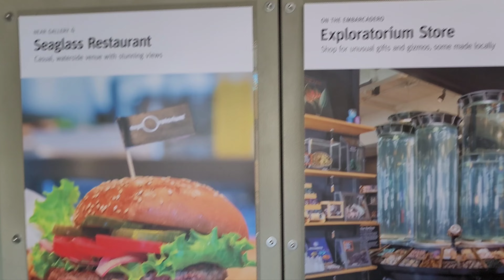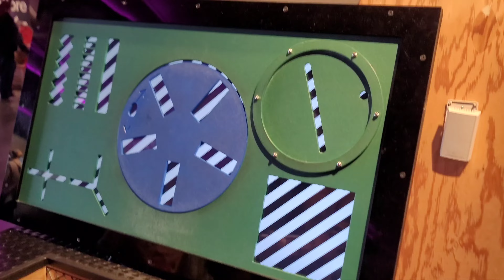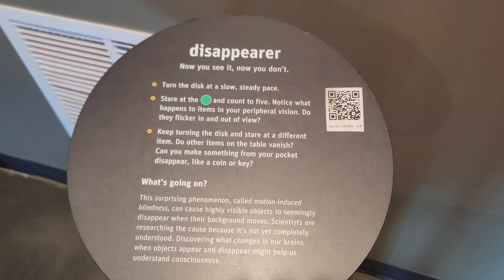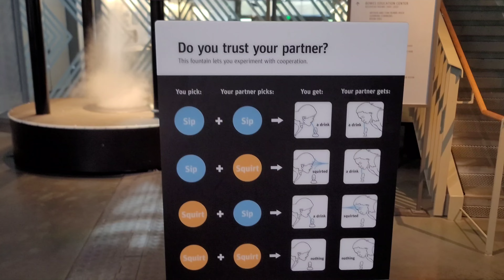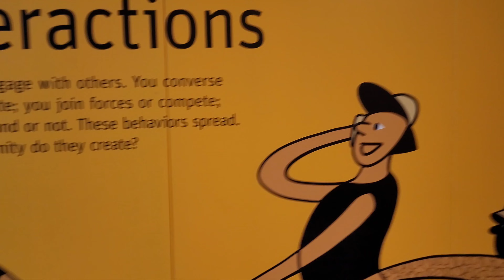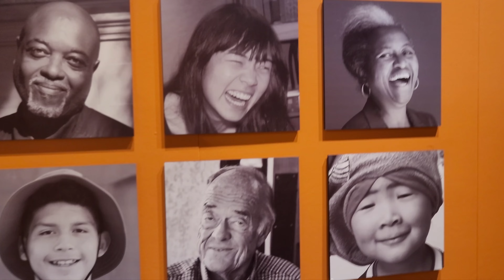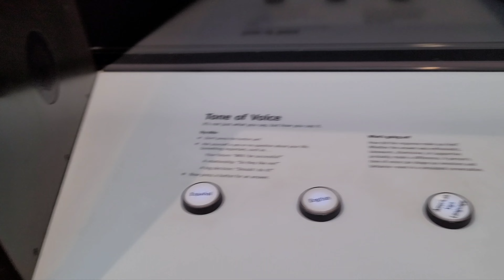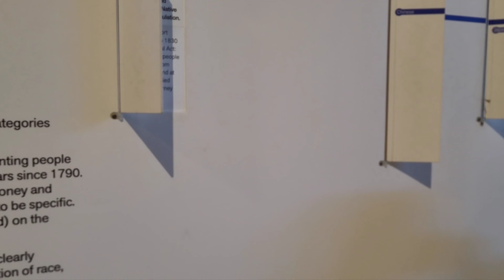AJ - 6th Birthday